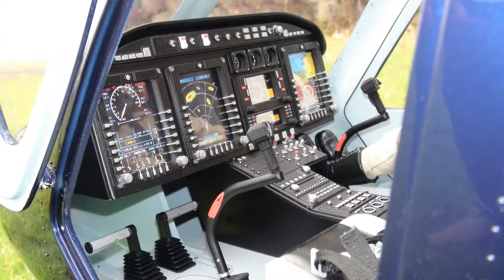Bell 429 electric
Bell 429 in 1/5 scale with beautiful scale options like cockpit, etc. for a very realistic impression. Flown at the Vario Helicopter premises. New model 2014, already available.